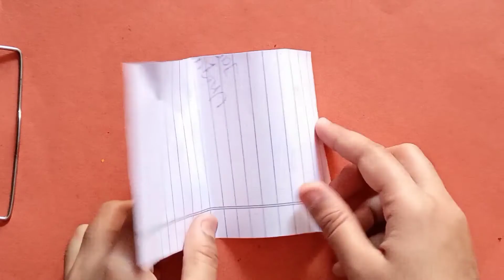3 Father's day gift ideas with paper in lockdown/last minute father's day gift ideas/Paper craft